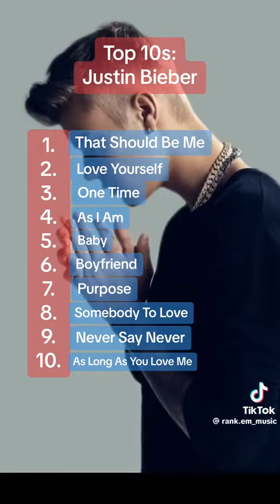January 11, 2024